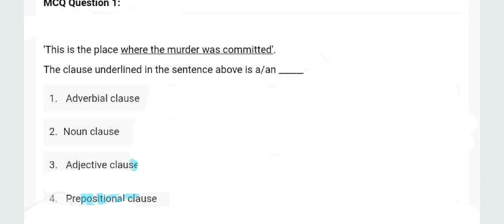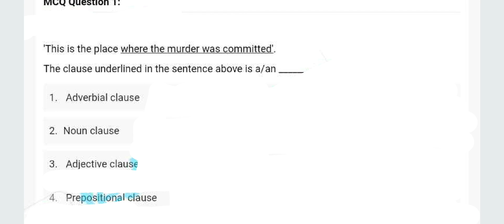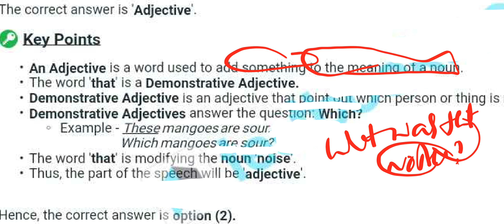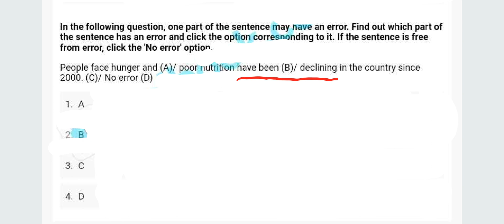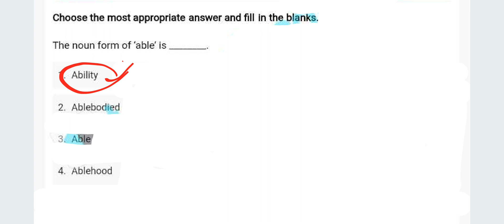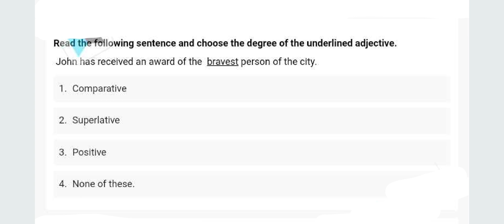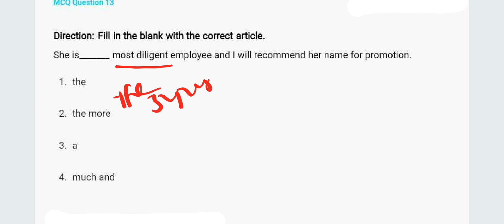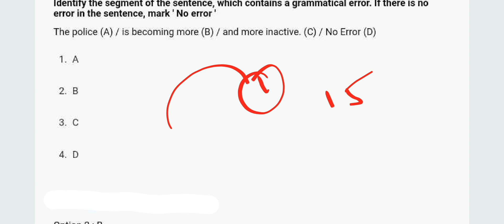AP HIGH COURT MODEL PAPER 01|| GK,English ||ఇంతవరకు ఇంత Explanation తో ఎవ్వరు Explain చేసి ఉండరు.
9th,10th Telugu Textbook

1 - 6 th Telugu New Textbook full explanation

1 - 5th Telugu New Textbook Practice Bits

3rd Class New Mathematics full Textbook

3rd Class New Mathematics Practice Bits

4th class New Mathematics full Textbook

3 to 10 th classess తెలుగు-పదాలు,వ్యుత్పత్య్తర్థాలు,ప్రకృతి - వికుృతులు,పర్యాయపదాలు,నానార్థాలు,జాతీయాలు

7 th old telugu full  textbook with answers

8th old telugu full textbook with answers